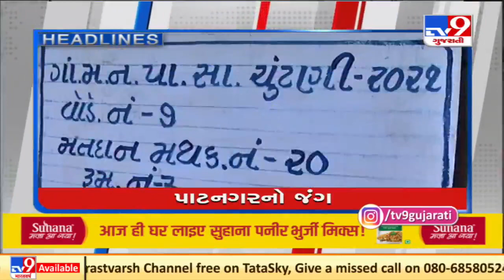Top News Stories Of This Hour: 3/10/2021 | TV9News